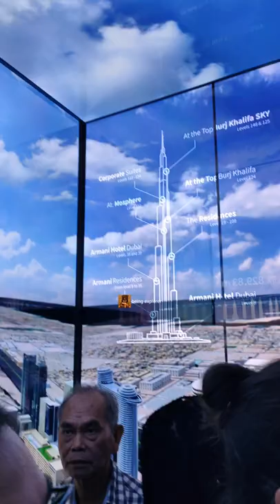Majestic view of elevator 😱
Burj Khalifa features 57 elevators and eight escalators to meet the travel needs of the residents and visitors to the tower. The building service/fireman's elevator has a capacity of 5,500 kg and is the world's tallest service elevator.